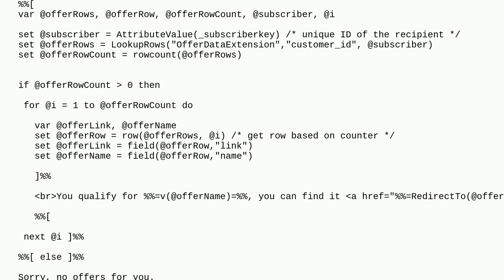Salesforce: AMPScript for collapsing email content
AMPScript for collapsing email content

A special thanks goes out to the awesome community

  marketing-cloud ampscript